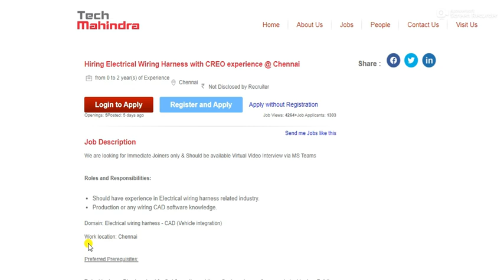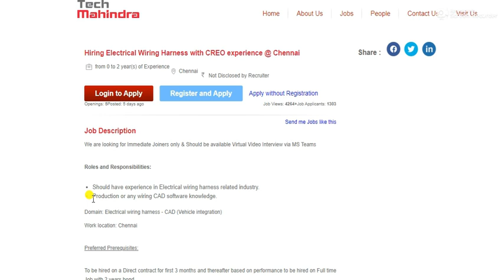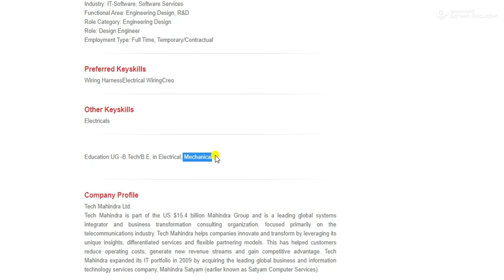Tech Mahindra design Engineer interview - B.Tech/B.E. in Electrical, Mechanical - Chennai.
or